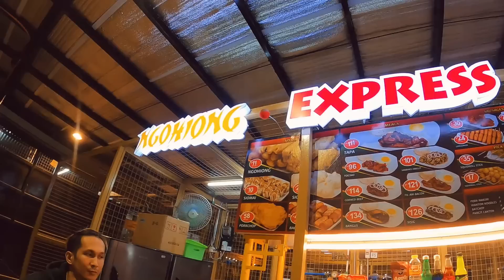CEBU Street Food ₱1,000 Challenge!! Carbon Night Market Food Tour! Unli Tuslob Buwa!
Locations
Carbon Night Market:

In this series  @HaydolFoodTrip  a Cebuano Foodie Content Creator led me some of the best and legendary street food spots of CEBU!!

We are 1 MILLION followers on Facebook!

Editor-Carl Chuidian
Producer-Carl Chuidian
Local Guide-Haydol Foodtrip
Camera-JN of JNK famsquad